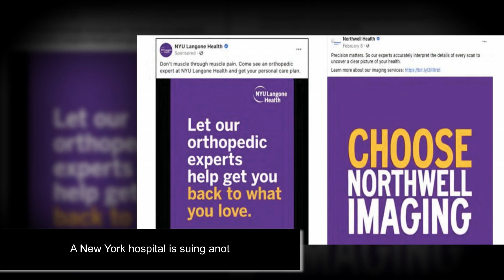5 minutes ago. Google Domains to shut down as Sq....